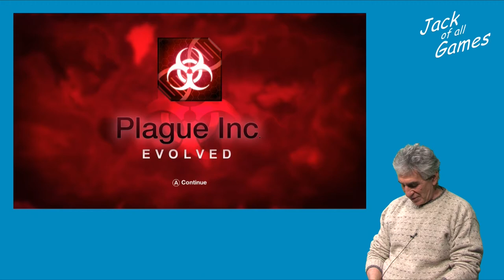Jack of all Games S02E03 - Plague Inc: Evolved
This video is for instructional purposes only.